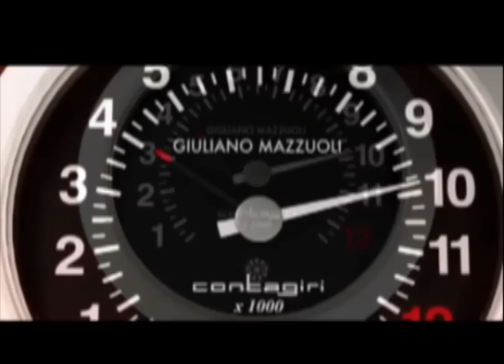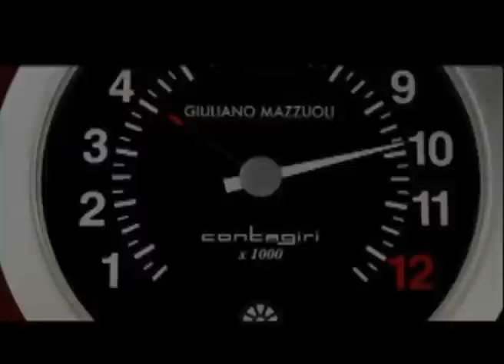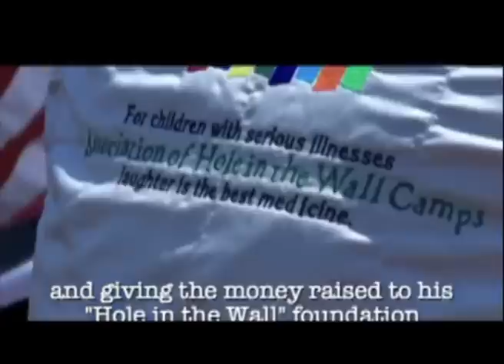Giuliano Mazzuoli Watches Presentation